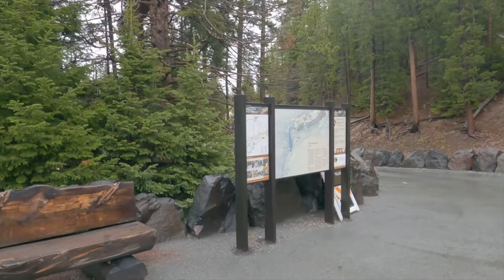Yellowstone 11 - Upper Falls